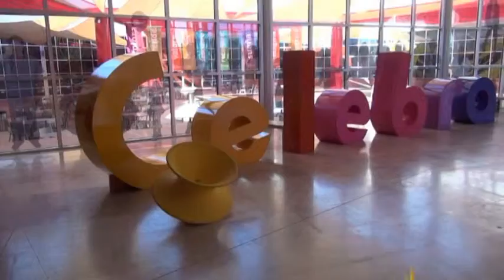Rodanoticias "Viento" Abelita y Laura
Reporteras Abelita y Laura
Exhibición Viento
Entorno Natural